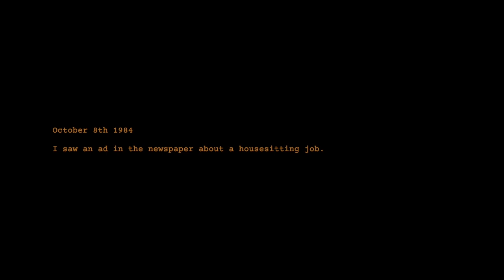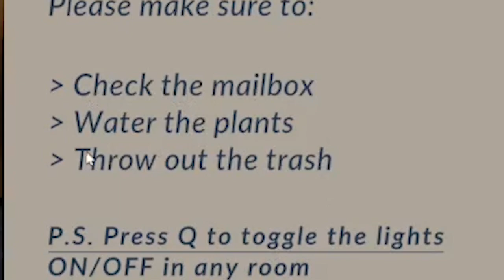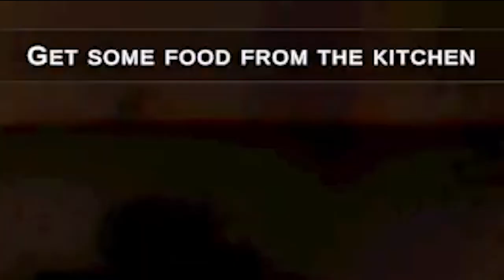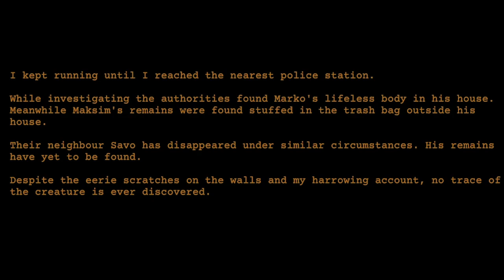THIS DUDE SCARED ME WORSE THEN THE MONSTER!!︱CLAP CLAP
how is it that the freaking DETECTIVE gave me worst scare in this game lol. I  just wish this game was longer man.. it had some crazy good atmosphere building! let me know what ur favorite part of the video was down in the comments below!

Hope you guys enjoyed today's video! As always, have an EXCELLENT day!